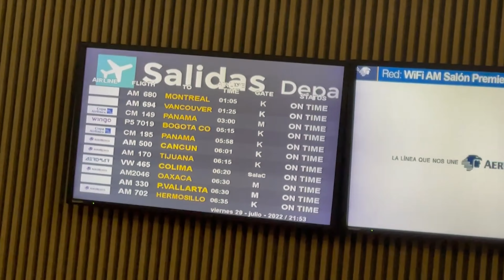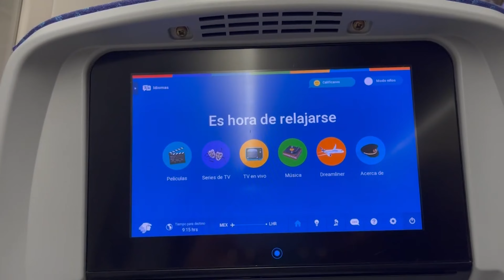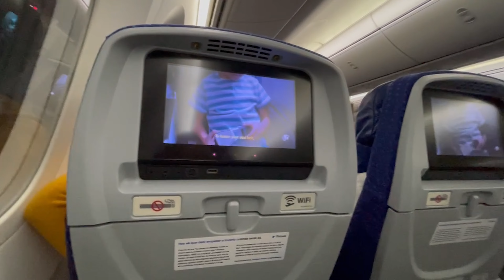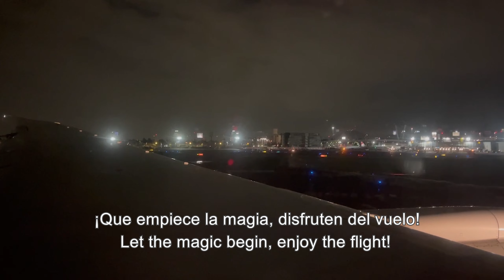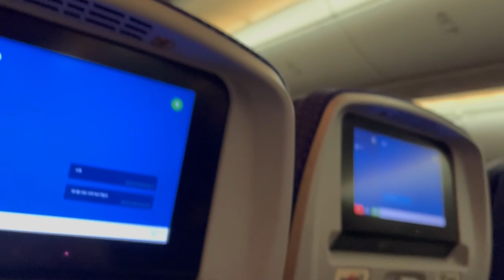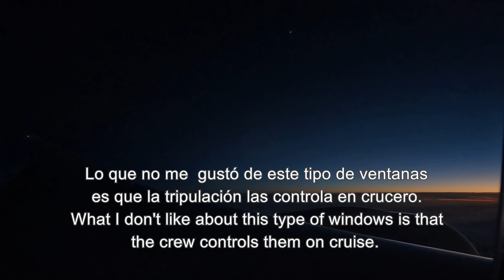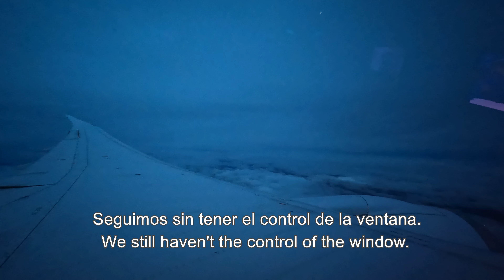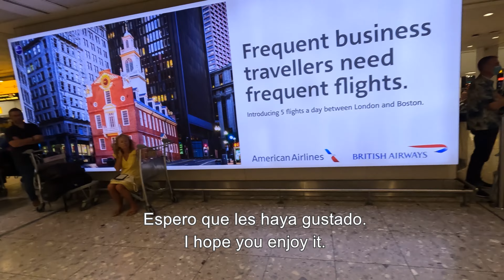TRIP REPORT | Aeromexico | Boeing 787-8 Dreamliner | Ciudad de México - Londres Heathrow | 4K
¡Bienvenidos a bordo! Hoy volamos a Londres - Heathrow desde CDMX en un Boeing 787-8. Espero que les guste y disfruten del vuelo. Déjame tus sugerencias y opiniones en los comentarios.

Tripulación, próximos al despegue...
INFORMACIÓN DEL VUELO
Aerolínea: Aeroméxico
Vuelo: 7
Avión: Boeing 787-8
Matrícula: XA-AMX
Origen: Ciudad de México (MEX)
Destino: Londres (LHR)
Fecha: 29 de Julio 2022
Duración de vuelo: 9 horas 17 minutos
Despegue: 11:23 pm
Aterrizaje: 2:40 pm
Asiento: 14A

Welcome aboard! Today we are flying to London – Heathrow from CDMX on board a Boeing 787-8. I really hope you like it and enjoy the flight. Do not hesitate to leave your opinions and suggestions in the comments please.
Flight crew, prepare for take off...
FLIGHT INFORMATION
Airline: Aeromexico
Flight: 7
Aircraft: Boeing 787-8
Registration: XA-AMX
Origin: Mexico City (MEX)
Destination: London (LHR)
Date: July 29, 2022
Flight time: 9 hours 17 minutes
Take off: 11:23 pm
Landing: 2:40 pm
Seat: 14A

Capítulos / Chapters:

0:00 Aeropuerto de CDMX, CDMX Airport
2:01 Abordaje, Boarding
4:42 Rodaje a pista, Taxing to runway
9:09 Despegue, Take off
11:07 Crucero & Servicio a bordo, Cruise & Service on board
15:10 Descenso, Descent
19:50 Aproximación, Approach
23:39 Aterrizaje, Landing
26:20 Rodaje a puerta, Taxing to gate
32:20 Desembarque, Disembark